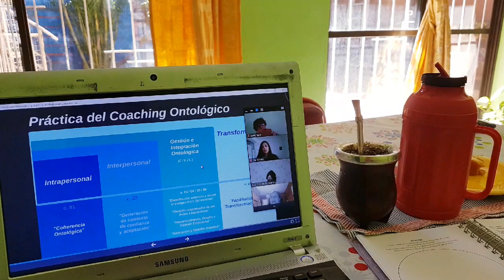Clase virtual - Escuela de Coaching Ontológico